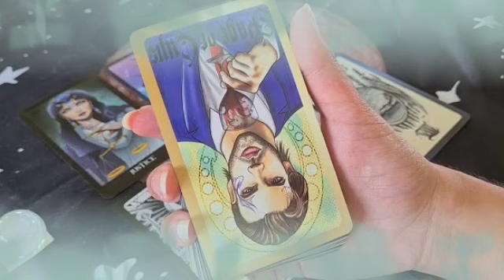برج الحوت من 24 إلى 4 أكتوبر 2022 // حدث مهم جدا💥انتظر انتي فوق الكل😌رغم الظروف و الصعوبات😏